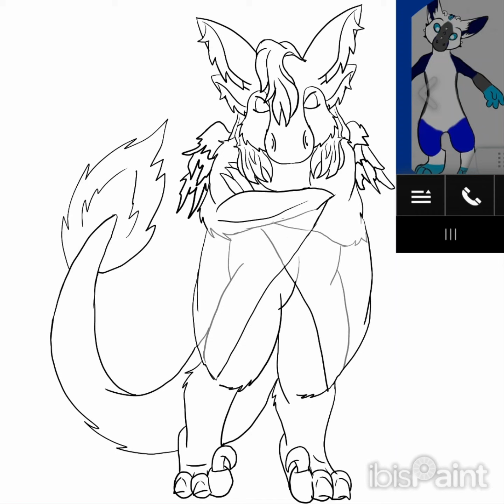Piper Ref Sheet